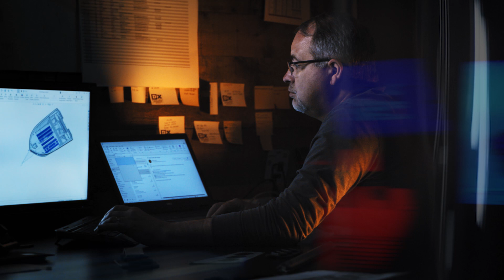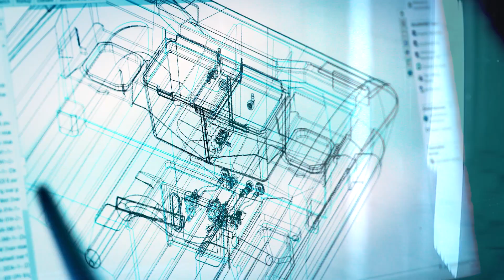Inside & Out: America’s Most Revolutionary Team of Angler/Craftsmen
We were born to build fishing boats. And we’re never satisfied with the status quo. We’re always innovating. Always looking for ways to make our Total Performance Designs even better. It’s the commitment we live by—because we know what it’s like to leave it all on the water, hunting for five big bites on tournament day.